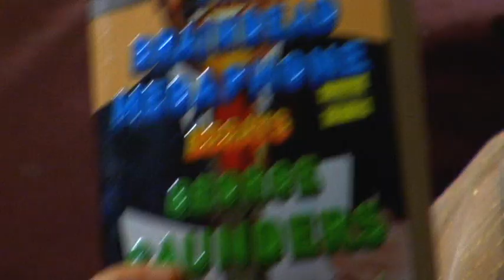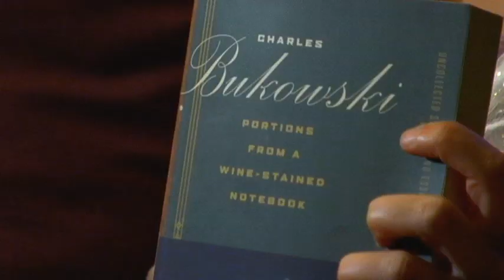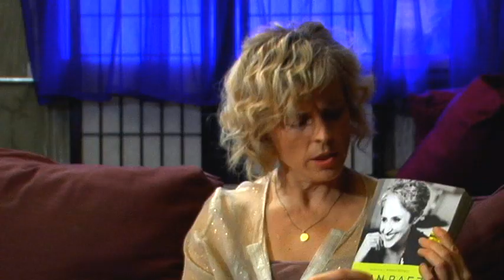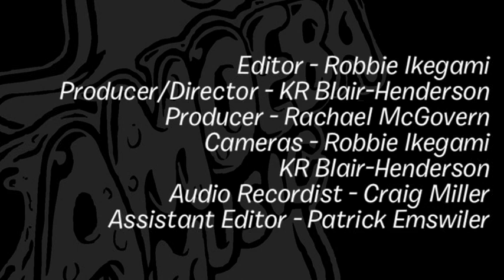Maria Bamford - What's In My Bag?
Comedian Maria Bamford goes shopping at Amoeba Music in Hollywood.

Check out her picks:
George Saunders - The Braindead Megaphone (BOOK)
Andrew Shaffer - Literary Rogues: A Scandalous History of Wayward Authors (BOOK)
Jack Kerouac - Jack's Book (BOOK)
Charles Bukowski - Portions From A Wine-Stained Notebook (BOOK)
Joan Baez - And A Voice To Sing With: A Memoir (BOOK)
Kurt Cobain - Journals (BOOK)